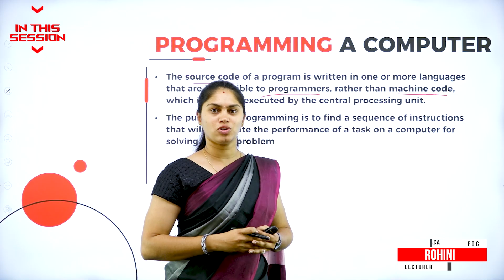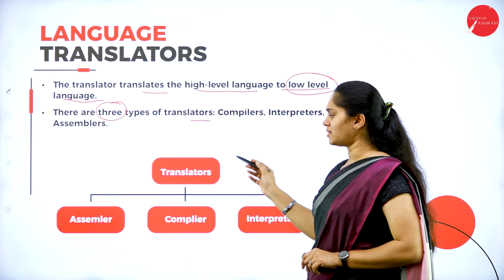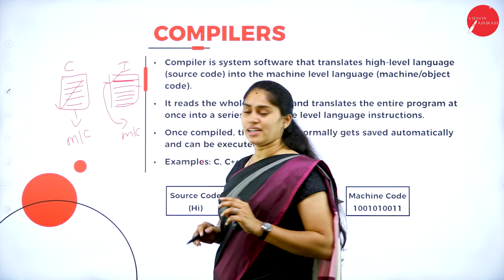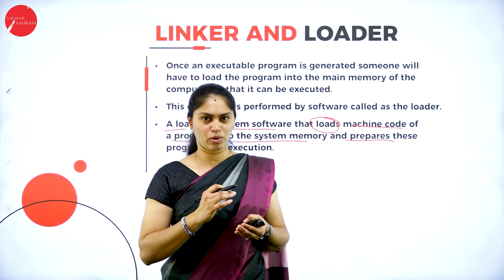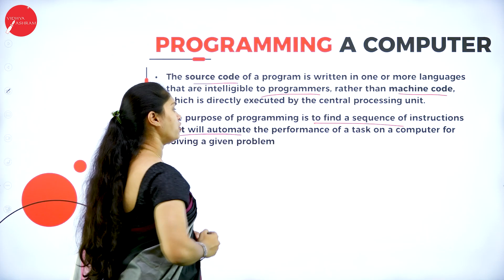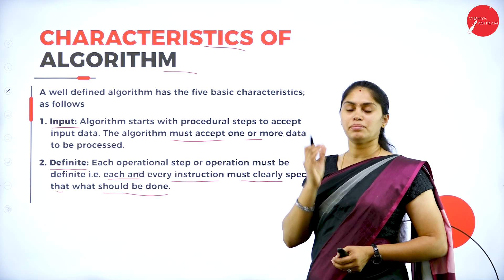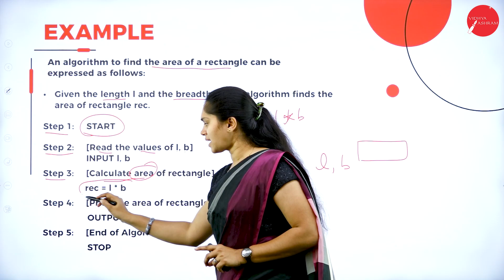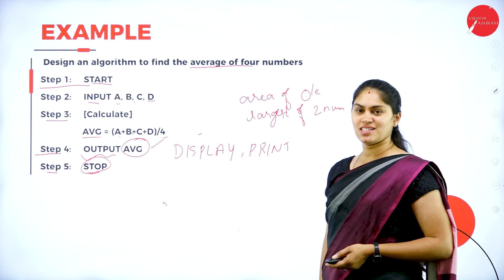DAY 11 | FUNDAMENTALS OF COMPUTERS | I SEM | B.CA |NEP|LANGUAGE TRANSLATORS & COMPUTER PROGRAM | L11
Course : B.CA
Semester : I SEM
Subject : FUNDAMENTALS OF COMPUTERS
Chapter Name : LANGUAGE TRANSLATORS & COMPUTER PROGRAM
LECTURE : 11